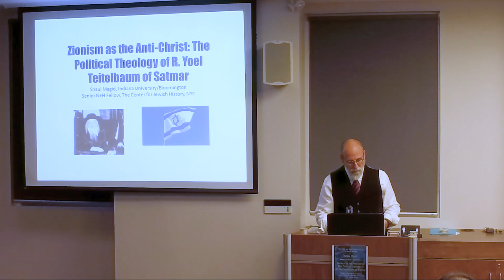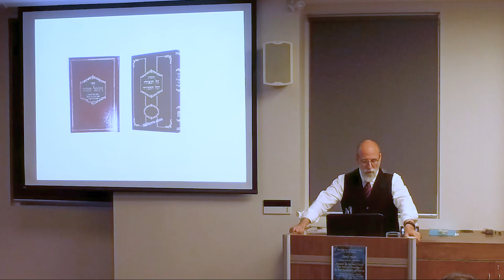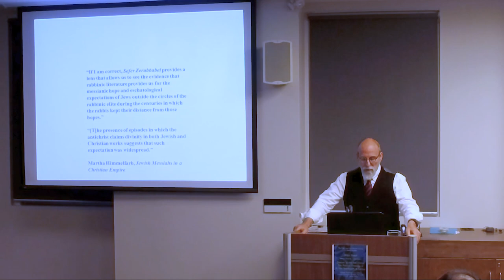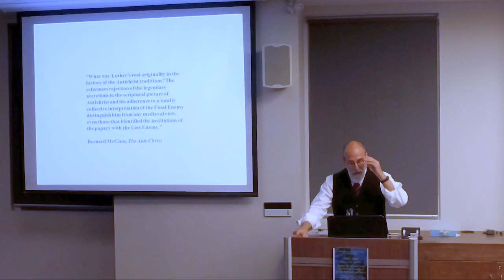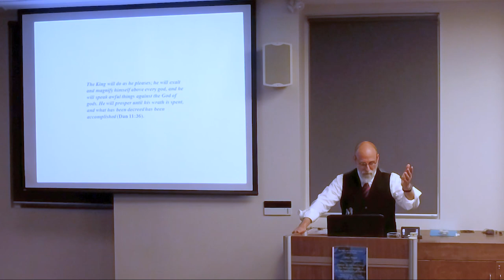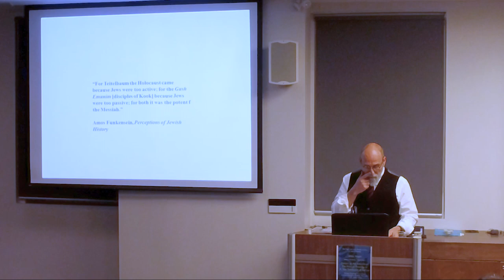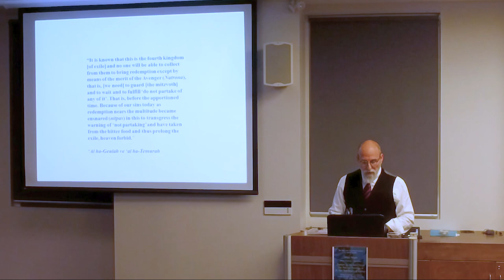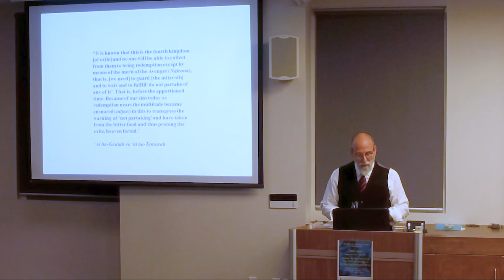Shaul Magid, "The Political Theology of R. Yoel Teitelbaum, the Satmar Rebbe"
Pearl and Jack Mandel Lecture in Jewish Studies

It is well-known that after the establishment of the state of Israel, Yoel Teitelbaum became the most prominent spokesperson for ultra-Orthodox anti-Zionism. Few, however, have carefully scrutinized his voluminous writings on the subject. In this lecture I argue that Teitelbaum was actually a pre-millennial messianist and had a well-developed political theology that placed Zionism as the final test for Jews to overcome in order for messiah to arrive. Zionism was, for him, an anti-Christ. I distinguish between his two major works on the subject: Vayoel Moshe, a halakhic work written in the 1950s and 'Al Ha-Geulah ve 'al ha-Temura (On Redemption and Exchange) written in response to the Six-Day War.